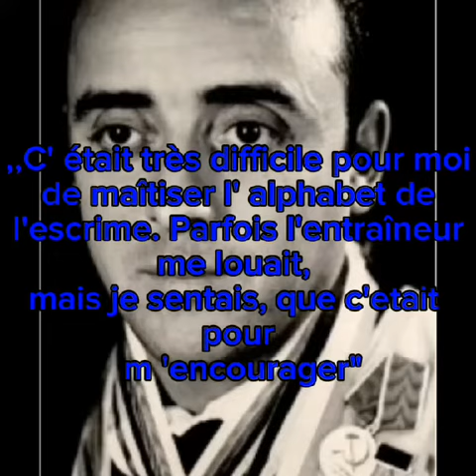Nugzar Asatiani-l'escrimeur géorgien. Marie Kimadze, école publique N4 de Zestaphoni.13 ans